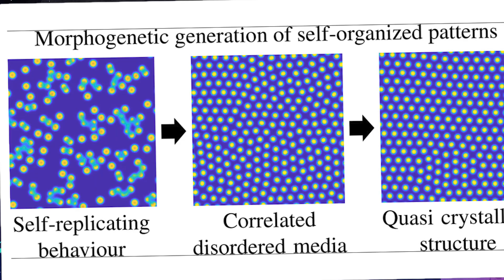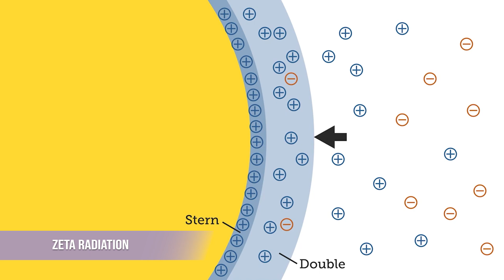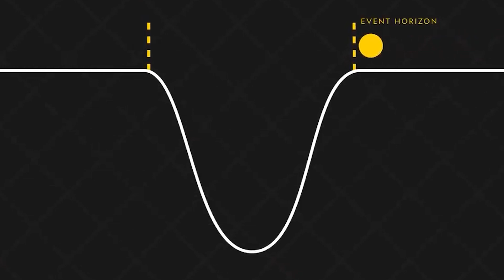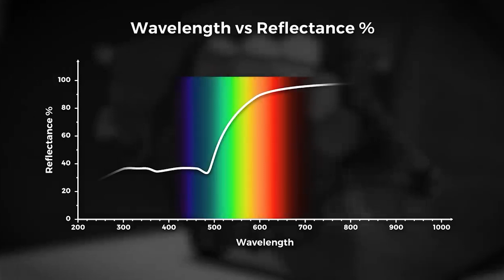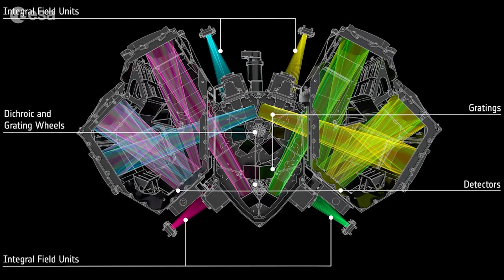James Webb Telescope Reveals a Dramatic Increase in Betelgeuse's Brightness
Experience the mystery of the cosmos as we explore Betelgeuse's dramatic increase in brightness, detected by the James Webb Space Telescope (JWST). Is this the precursor to a supernova, an unexpected stellar merger, or perhaps the manifestation of elusive Zeta radiation? Join us as we delve into star life cycles, black holes, and potential implications for interstellar travel. With the JWST's infrared observational capabilities, powerful spectrometers, and interferometry, we are unraveling a cosmic enigma that challenges our understanding of the universe.